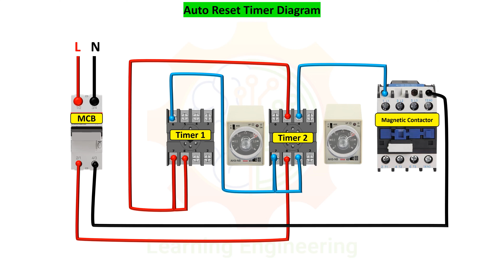Auto Reset Timer Diagram